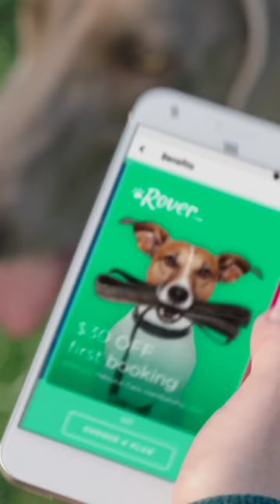PetcubeTreat Dispenser trendygoodsgallery Amazonfinds gadgets.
PetcubeTreat Dispenser